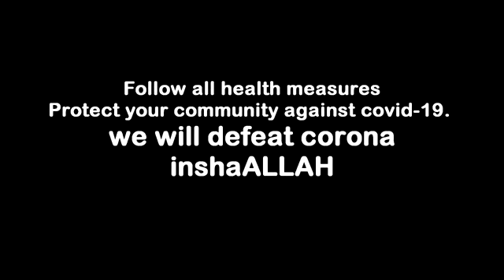Youth offered full cooperation to fight against Corona Virus in Pakistan. Youth Leader Rehan Zeb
We Youth committed to fight COVID_19 alongside with Government. We are ready to work voluntarily in any quarantine center if the government wants it. we will aware People in remote areas of Pakistan to prevent the Corona virus. Rehan Zeb Youth Leader Pakistan

Rehan Zeb Khan belongs to Bajaur tribal district of Khyber Pakhtunkhwa province Pakistan. He is working for ten years at building the capacity of young people within Pakistan especially in Tribal Areas KPK to understand the nature of conflict and taking positive actions for peace and conflict management. He empowered youth to contribute in national development, prosperity and against the social injustice, corruption and drug addiction by providing them social awareness, education and career counselling. Prime Minister Imran has recently appointed Rehan Zeb Khan as member of the National Youth Council of Pakistan. Rehan Zeb Khan has been an Alumni of Global Citizenship Education and United State Institute of Peace. He has also represented Pakistan at the OIC Youth Forum and the World Bank Youth Summit 2021. Rehan also established a nonprofit organization named RAWAP (Rural Areas Water Association Pakistan) working in rural communities of Pakistan to solve the water crises issues. He helped to provide clean water for drinking, home use and agriculture purpose. He published many papers and articles on climate change and water shortage in Pakistan.

Rehan Zeb Khan Handles:-
► Tw: